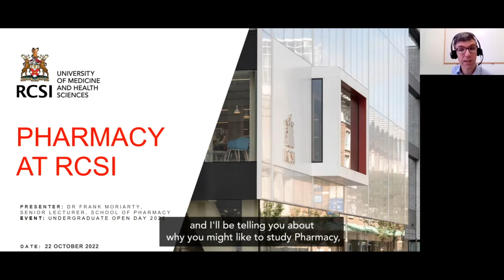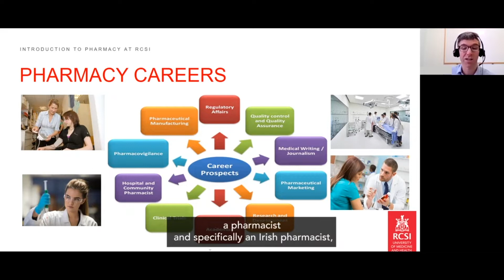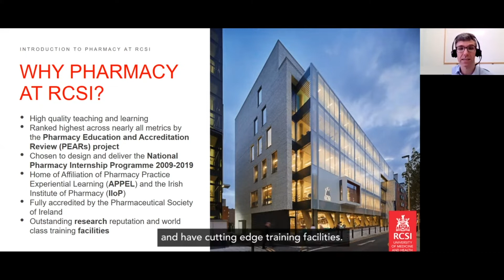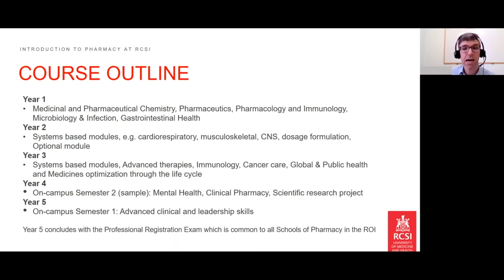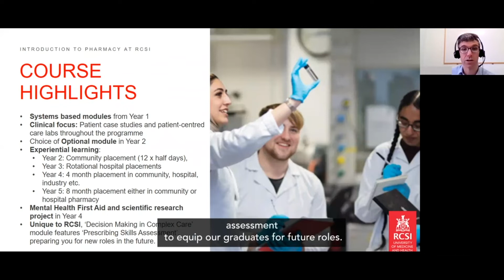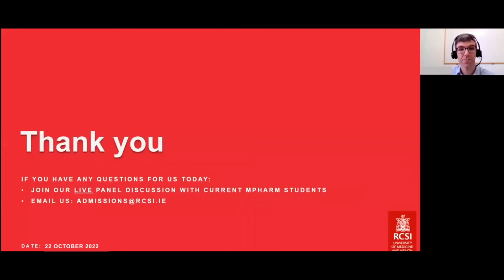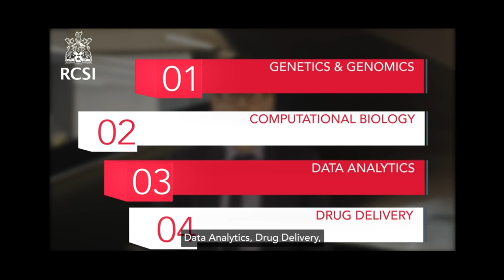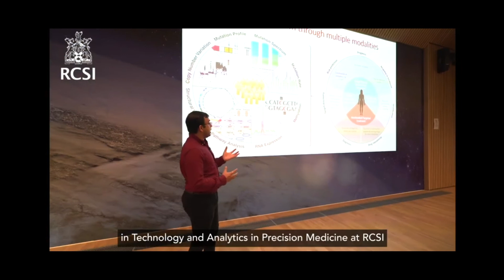RCSI Open Day 2022 - Introduction to Pharmacy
Join Dr Frank Moriarty, Senior Lecturer at the School of Pharmacy and Biomolecular Sciences, as he outlines our Undergraduate Pharmacy programme.